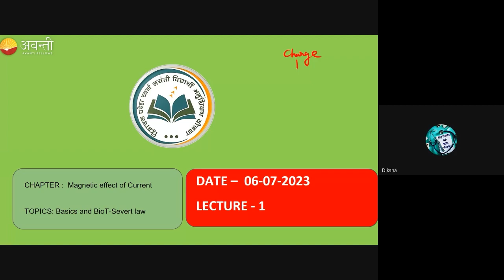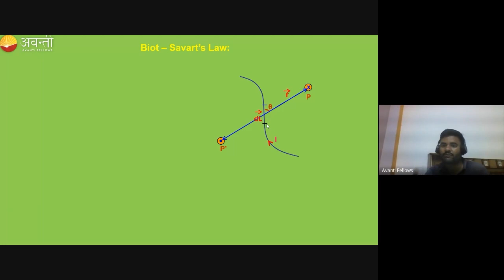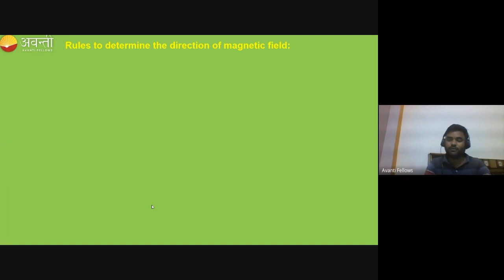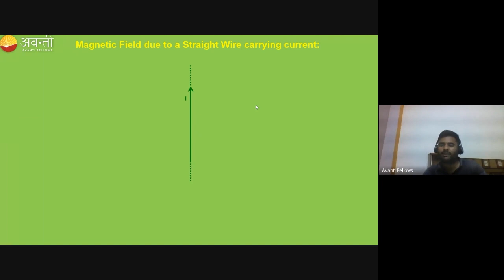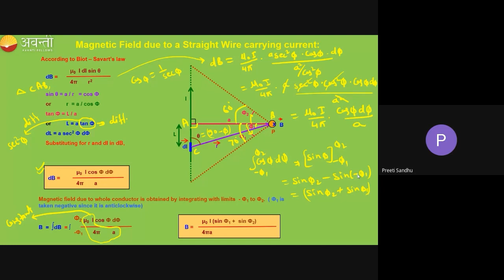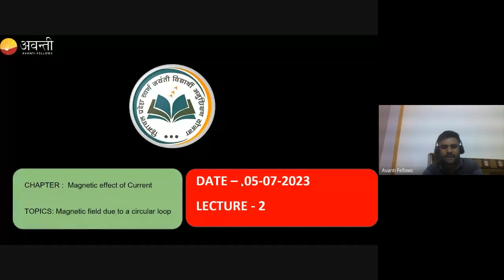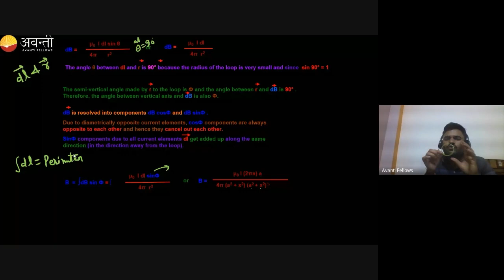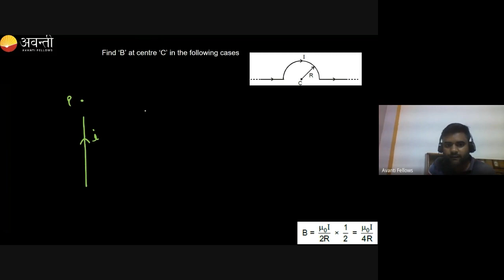12 B04 Physics (2023-07-06)